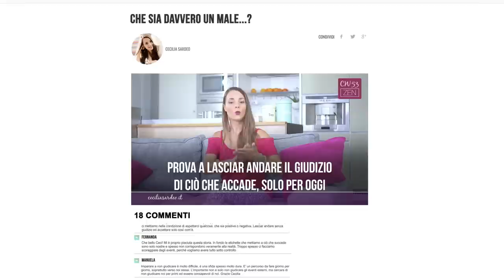Cosa Fare nei Momenti Difficili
Scoprilo in questo video di ispirazione e non perderti i nuovissimi Ceci Weekly sul mio blog ufficiale

Una volta durante uno di quei momenti difficili che la vita ti mette davanti qualcuno mi ha detto...

"Ogni volta che raggiungi l'apice stai già scendendo,
Ogni volta che tocchi il fondo stai già risalendo"

E questa è una frase che non ho mai dimenticato.

Oggi falla tua.

Perchè...

...come sarebbe se solo per oggi, smettessi di giudicare ciò che sta accadendo?
Come cambierebbero le cose se smettessi di etichettarlo buono o cattivo? bello o brutto?
Cosa potrebbe accadere di diverso?

Fai un respiro profondo e mentre trovi le tue risposte sappi che...

...non vedo l'ora di leggerti nei commenti qui sotto perché non c'è modo migliore di crescere che farlo insieme.

PS.PS. Hai mai notato come alcune persone si carichino di stress emotivo, fatica e preoccupazioni durante i cambiamenti che la vita ci impone mentre altri sembrano semplicemente fluire senza alcuna difficoltà?

Le persone che danzano nei cambiamenti della vita senza che la pioggia e i temporali li sconvolgano hanno tutti un segreto in comune: la resilienza emotiva.